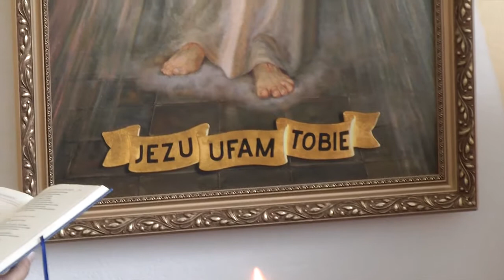otvorenie kaplnky v Jesienke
7.6.2013 bola otvorená kaplnka v dome dôchodcov v Jesienke v Šuranoch